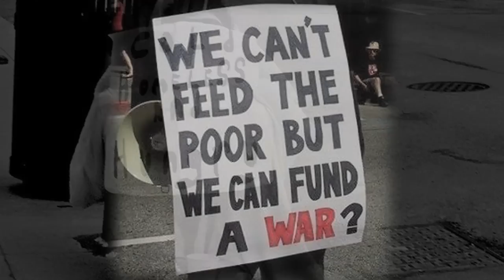Help the Hungry: Shut Down All Food Banks!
Is THIS a better solution than food banks...?